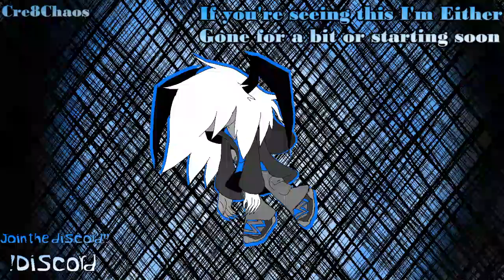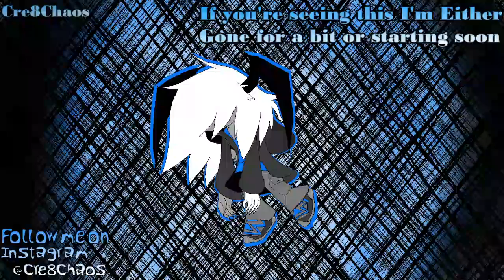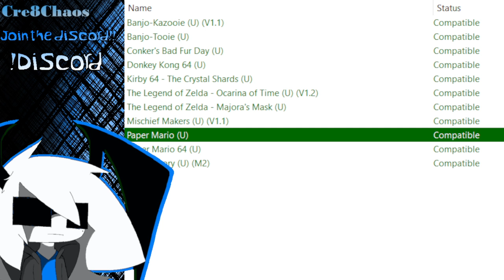YOU KNOW WHAT THEY SAY ABOUT FLOWERS AND PAPER